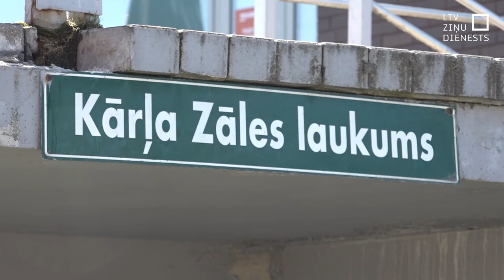Strīda par bruģi dēļ Liepāja var zaudēt Eiropas fondu naudu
Liepājas centrā nekvalitatīvi bruģētas brauktuves posma dēļ ilgstoši turpinās savstarpēji strīdi – kurš pie tā vainojams. Ja līdz 1. jūnijam šo jautājumu neatrisinās, pašvaldība var zaudēt arī daļu Eiropas fondu līdzfinansējuma. Nesen saņemti jau trešās ekspertīzes rezultāti, taču vietvara joprojām nesniedz konkrētu atbildi, kam jāuzņemas atbildība.